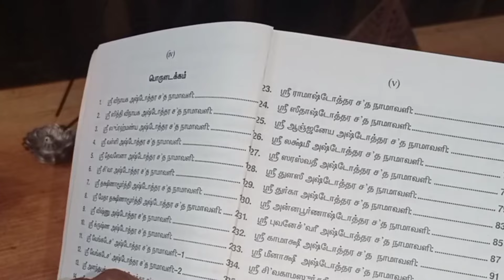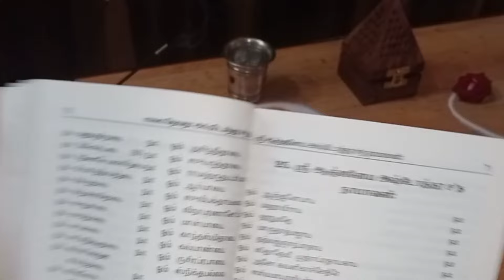நம்பிக்கையோடு வேண்டியது வீண்போகவில்லை/அனுமன் வழிபாடு/முக்கிய பூஜை குறிப்புகள்❤️😊